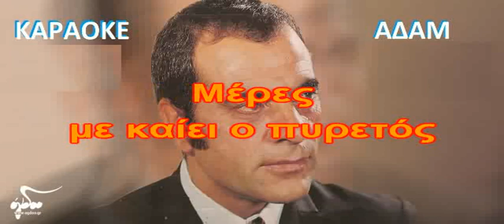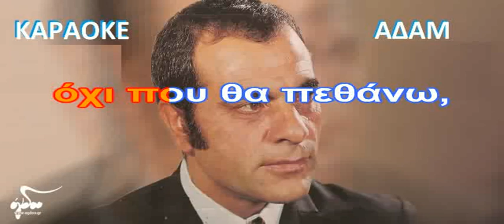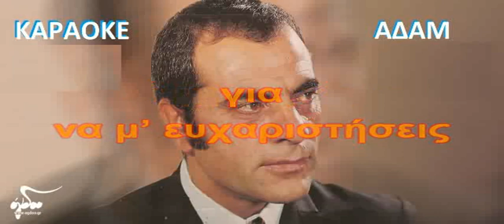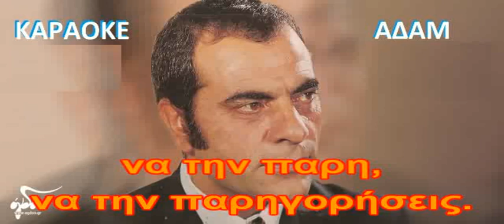ΚΑΡΑΟΚΕ ΑΔΑΜ ΜΕΡΕΣ ΜΕ ΚΑΙΕΙ Ο ΠΥΡΕΤΟΣ ΣΤΕΛΙΟΣ ΚΑΖΑΝΤΖΙΔΗΣ ΕΠΕΞΕΡΓΑΣΙΑ ΗΧΟΥ ΚΩΣΤΑΣ ΠΑΠΑΔΟΠΟΥΛΟΣ